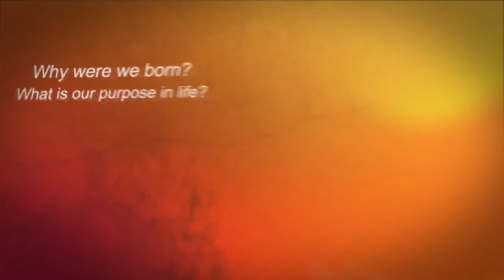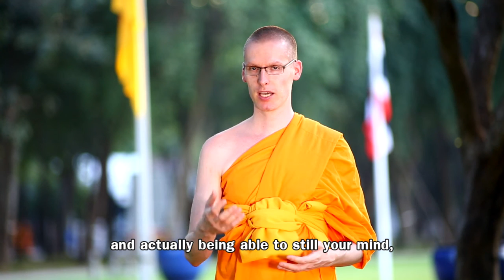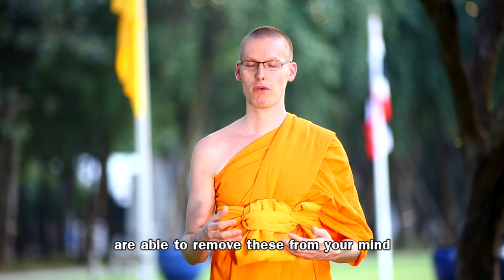Buddhist Answers to Question asked 044 What is real happiness?